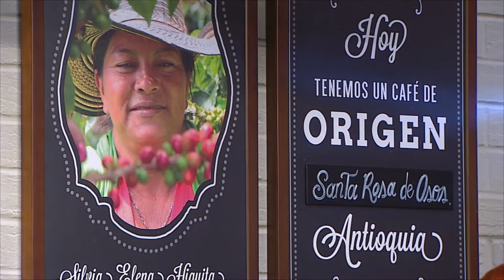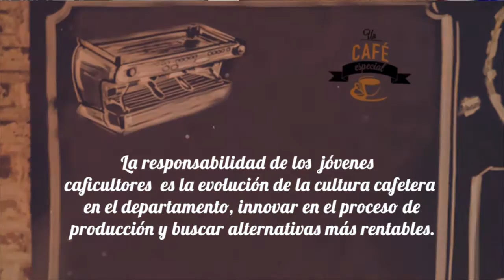UnCaféEspecial | Piratería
Un grupo de amigas nos reunimos a conversar de temas nacionales, regionales e internacionales. Esta vez nos reunimos alrededor del tema de la piratería. ¿Usted qué tiene para decir de este tema?